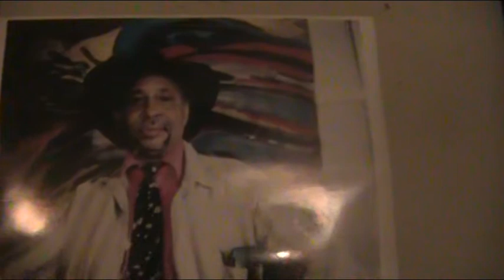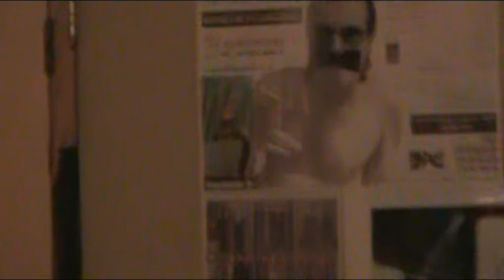ode to Frank Wright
played by FreejazzElite, Henk van Schaik-tenorsax, Hugo van Rooy-drums.
22-september 2009 in de Jazzbunker, camman Rob van Schaik.